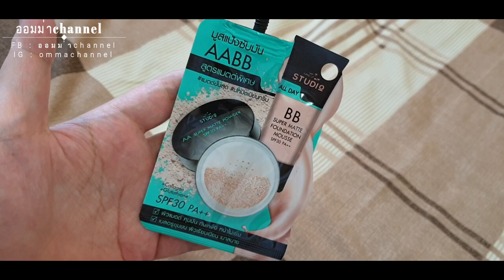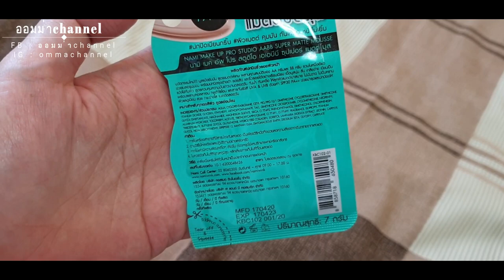รีวิวเครื่องสำอางค์เซเว่น nami make up pro studio AABB super matte mousse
ืNami make up pro studio AABB Super Matte mousse